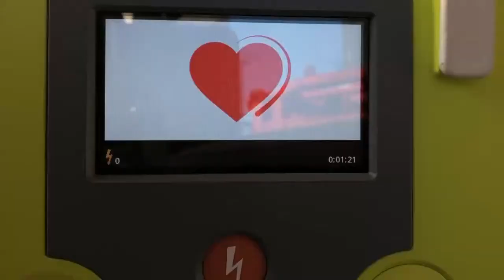Apprenez à vous servir d'un défibrillateur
Le directeur de Swiss Emergency Responders Sébastien Martin-Achard nous montre les gestes qui sauvent en cas d'arrêt cardiorespiratoire. (Vidéo: Lorraine Fasler / Février 2019)